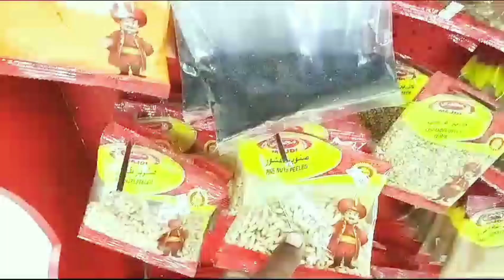Oman Beautiful Izki Market Tour ||Oman Travel vlog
Zindagi Ka Mushkal Our Khubsurat Safar I Kashmir Village Life I Happy Joint Family

Mere Ghar Ko Kisi Ki Nazar Na Lgy | Pure Mud House Life | Pakistani family vlog

Toufani Barish Ne Tabahi Macha Di | Mudhouse ko Shadeed Khatra | Rainy Day vlogging in Mudhouse